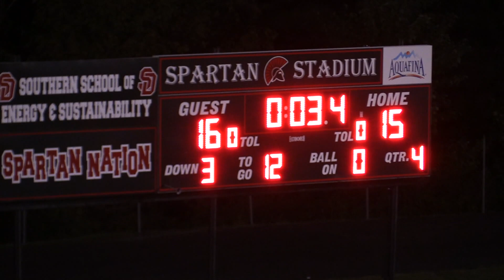OHS Football vs S Durham 2017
Orange High School Football Highlights 2017